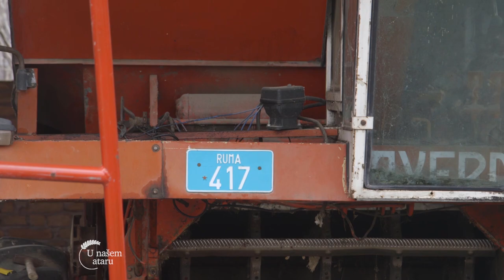Ratarska proizvodnja u Putincima - U nasem ataru 888